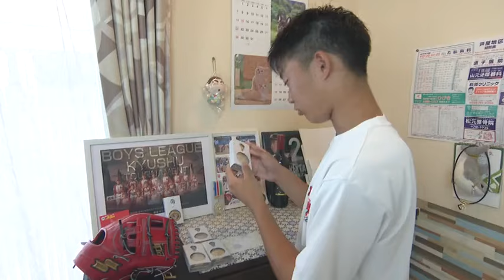かつてはホークスジュニアでキャプテン U－15侍ジャパン入りした福岡県在住の「野球少年」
走攻守三拍子揃った世代トップクラスの実力の持ち主

少年野球チーム・飯塚ライジングスターボーイズに所属する中学3年の中島齊志（なかしま・なるし）さん。全国で20人しか入ることのできないU－15侍ジャパンのメンバーに選ばれました。守備での主なポジションはショートですが、セカンドや外野も守れるユーティリティーさが魅力。一方、打撃では、コンパクトに鋭い打球を飛ばす、確実性の高いバッティングを武器にしています。飯塚ボーイズでは、キャプテンとしてチームを牽引し、8月に行われた全国大会では、打率4割に出塁率5割と圧巻の成績を残しました。齊志さんは6歳のころ、4つ上のお兄さんの影響でソフトボールを始め、その後、野球に転向。小学6年のときには、ホークスジュニアに選ばれ、キャプテンも務めました。飯塚ライジングスターボーイズ・浦田勉コーチ「体は小柄ですけど、パンチ力もありますし、逆方向にも強い打球が打てて、打者として足も速くて、守備に関しても、守備範囲も広いですし、今はショートを守ってもらっていますけど、どこでも対応できる選手じゃないかなと、総合的に見てもトップレベルの選手だと思っています」

野球に打ち込む息子を支える両親

母・恵子さんは、週5日間働く傍ら、片道およそ1時間かかる練習場まで送り迎えをしています。

母・恵子さん「（息子は）絶賛いま反抗期中、だいぶ落ち着いたのは落ち着いたんですけど」

年頃の中学3年生の齊志さんですが、こんな一面もあるそうです。

母・恵子さん「この間も大阪の全国大会で、お土産、一緒に行ってるんですけど、私にも買ってくれてて」

ディレクター「応援しているときのお母さんはどんな感じ？」齊志さん「いつも応援とかも大声張り上げて、ずっと応援してるので、きょうも声聞こえるなと思いながら、プレーしています」一週間のうち、飯塚ボーイズで練習するのは3日だけ。残りは自主練習で腕を磨いています。練習相手を務めるのは父・和哉さん。自身も学生時代は野球に打ち込んだそうで、仕事終わりでも練習に付き合います。野球が大好きな齊志さんにはこんなエピソードも。父・和哉さん「試験期間中に、少しは勉強しなさいって言うんだけど、30分くらい経ったら、ちょっと休憩ってバット振る。で、バット振る時間の方が長い！」

将来は「プロ野球選手に」

将来の夢はもちろん「プロ野球選手」。日本代表として戦う世界大会に向けて、意気込みは十分です。中島齊志さん「チーム一丸となって、自分の仕事をしっかり果たして、みんなで世界一の景色を見てきたいと思います」